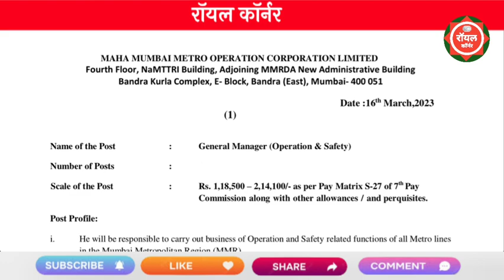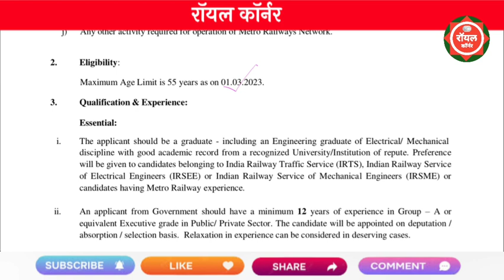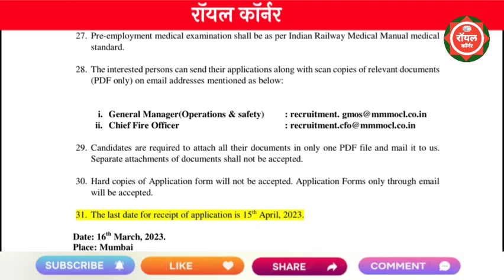महाराष्ट्र मेट्रो रेल कॉर्पोरेशन भरती | Maharashtra Metro Rail Corporetion Recruitment 2023 | MMRCL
mumbai maha metro recruitment 2023
maha metro recruitment 2023
maha metro pune recruitment 2023
pune metro rail recruitment 2023
mumbai metro recrcuitment 2023
maha metro recrcuitment
pune metro recruitment 2023
maha metro bharti 2023
mmrcl pune recruitment 2023
pune metro recruitment
pune metro vacancy 2023
pune metro bharti 2023
maha metro pune
pune metro job vacancy 2023
pune metro vacancy
pune metro job
mmrcl pune vacancy 2023
maha metro vacancy 2023
mumbai jobs vacancy 2023
mmrda bharti 2023
mumbai maha metro bharti 2023
mmrda recruitment 2023
nmk 2023 bharti
maha metro mumbai job
mumbai metro jobs
nagpur metro job vacancy 2023
mrcl pune bharti 2023
nagpur job vacancy in current 2023
maha metro nagpur recruitment 2023
mrcl nagpur vacancy 2023
nagpur metro bharti 2023
mrcl nagpur recruitment 2023
nagpur metro recruitment 2023

pavitra portal
arogya vibhag bharti 2023
majhi naukri
nmk
pavitra portal latest update
recruitment

aharashtra recruitment 2023
drdo
pcmc exam update
pune metro
barc work assistant exam date 2023
mahagenco
mahagenco expected exam date
mahagenco technician 3 paper set
recruitment

pcmc exam date
railway bharti
recruitment 2023

pcmc exxam update
mahagenco exam date
mahagenco latest update
mega bharti new update
relbe bharti 2022
talathi bharti 2023
talathi exam date 2023 maharashtra
forest guard maharashtra

mahagenco exam date
maha jobs
mahapareshan bharti 2023
maharashtra metro vacancy 2023
mumbai metro update

nagpur job vacancy in current
pavitra portal
pune job vacancy 2023
pune metro
royal maharashtra
vanrakshak bharti new update mahaarashtra